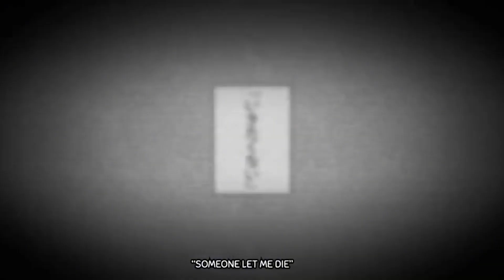Otome dissection English cover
This is a sorta Halloweenish song not really but I had fun especially with the high notes I used @rachie video and for reference when doing this cover and credit to David toth for the lyrics I own nothing but my voice